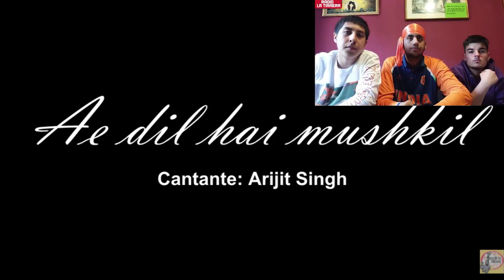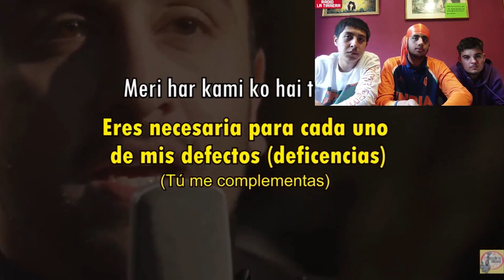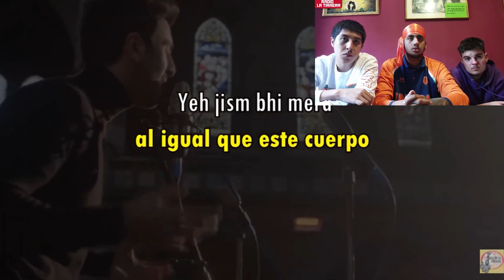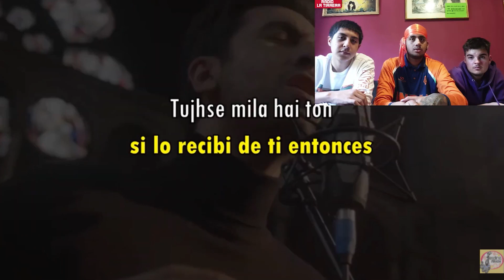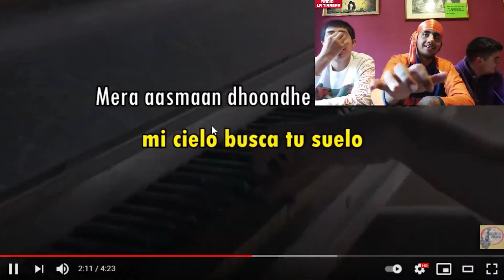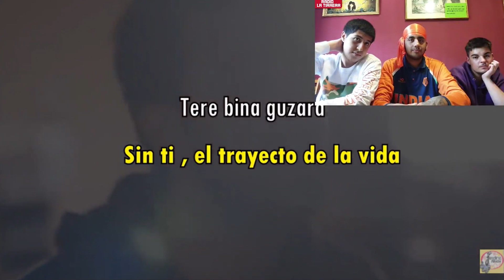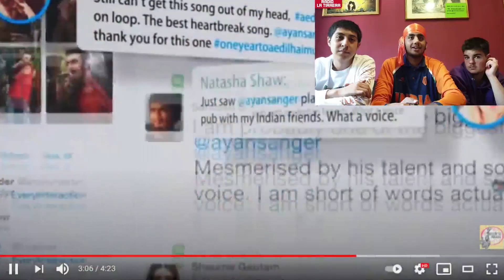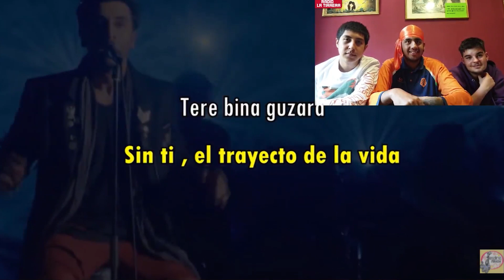[ENG SUB] Foreigners reacting to Bollywood - AE DIL HAI MUSHKIL!!😢🤯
Seguidnos en Instagram y en Twitch!